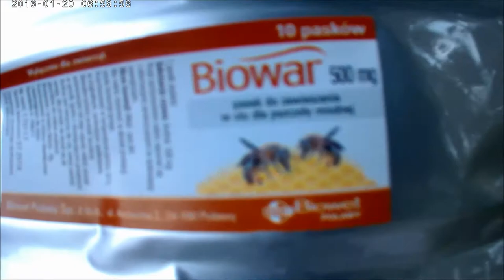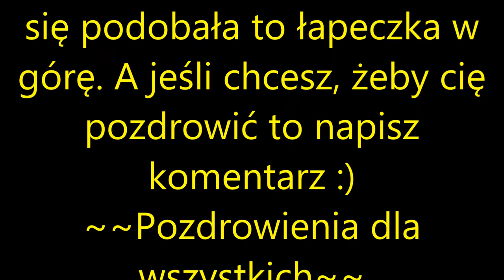Jeden Dzień Z Życia Pszczelarza #3 Dokarmianie Pszczół na zimę z wiaderek.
~~Czytaj Opis~~ Witam Was w tym odcinku w którym odwiedziłem posiekę ,,Pod Dębem". Pasieka „Pod Dębem” Została założona w roku 2009 w malowniczej miejscowości w Nowym Waliszowie. Pasieka znajduje się na terenie gospodarstwa rolnego w otoczeniu pól i lasów pod bardzo starym przepięknym dębem. Serdecznie zapraszam na stronę Zapraszam na mojego: Facebooka Instagrama Twitter I jeśli się podobało to łapeczka w górę i subskrypcja żeby nie ominąć następnych odcinków. Pozdrawiam